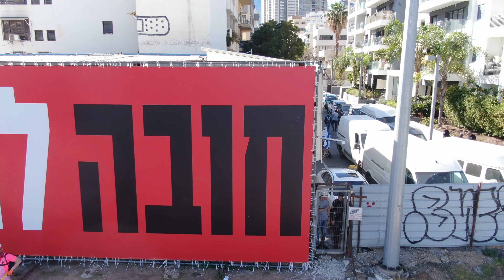רחפן מלווה את החסימה באיילון, על רקע נאום הנשיא הרצוג. 9.מרץ.23